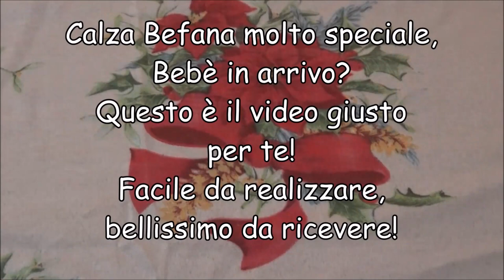Calza della Befana idea originale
Come fare una calza della befana speciale.
Tra le amiche, parenti o conoscenti è in arrivo un Bebè? Ecco la calza della Befana giusta da donare!